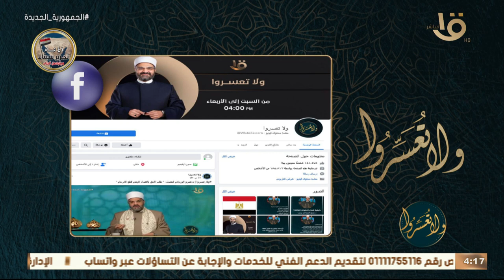ولا تعسروا | د. عمرو الورداني.. يجيب على أسئلة متابعي البرنامج